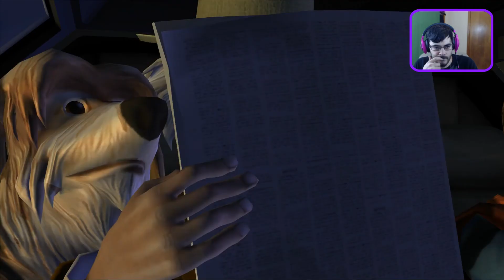Telltale Games Back to the Future! S 1 Ep 2 Pt 3 Most Epic Episode Yet!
This series is super epic! Thanks to those who have been watching it!

As always guys Stay Awesome!

Get the latest updates by joining my discord!

Channel Banner Artist: Triggered_Zone